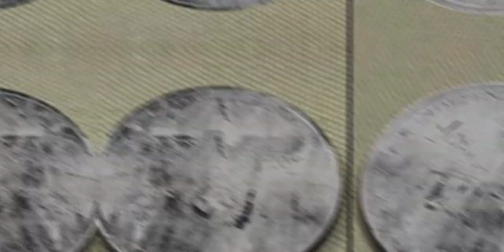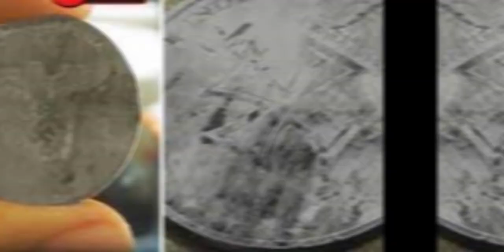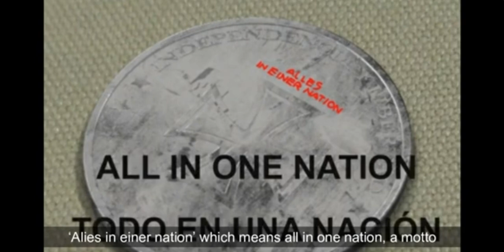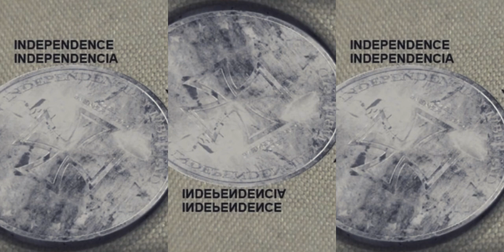Proof Of The Parallel Universe? Nazi Coin From 2039 In Mexico Sparks Bizarre Theories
Last video :  Pyramids Around the Planet Unexpectedly Beaming Energy Towards Strange Space Cloud